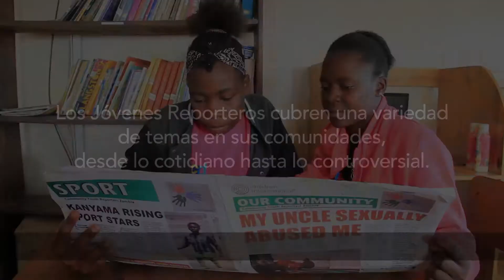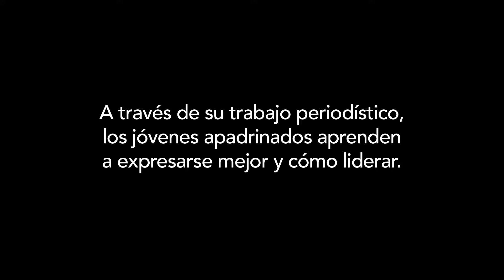Mi voz, mi futuro: el poder del periodismo para los jóvenes vulnerables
- Listos para afrontar temas relacionados a la pobreza y promover soluciones, los jóvenes reporteros en Lusaka, Zambia preparan la próxima generación de líderes al usar su voz para transformar sus vidas, sus comunidades y el mundo.

Lea inspiradoras historias acerca de los equipos que ayudan a los niños a romper el ciclo de la pobreza y erradicarla de sus vidas